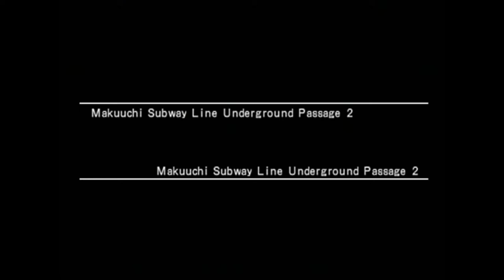Street Boyz Makuuchi Subway speedrun in 2:35 [UWR]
Untied World Record when set